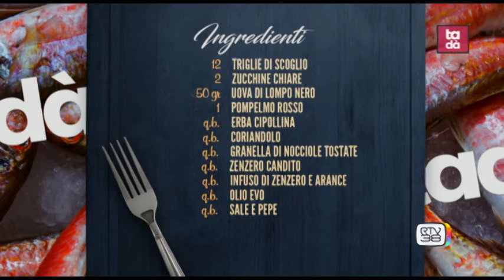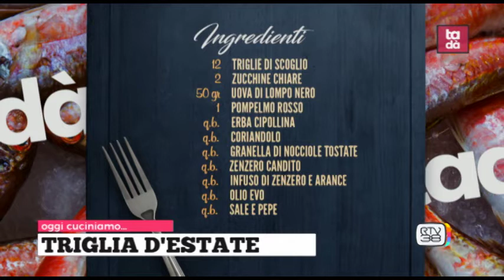tadà in cucina triglia d'estate